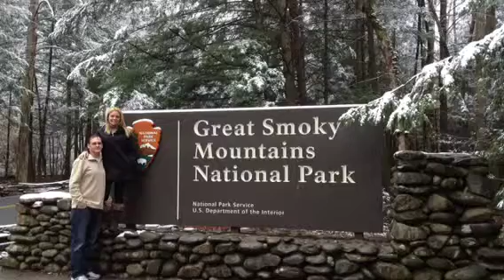To the love of my life